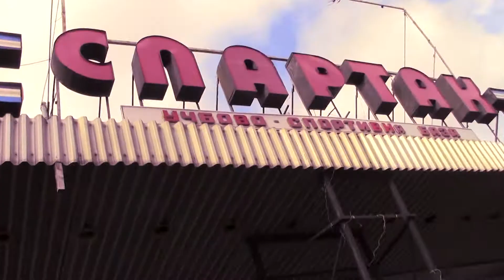футбольный вызов "театра Колесо" "театру на Подоле"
видео-тренировка перед предстоящим матчем между театрами Колесо  и театром на Подоле.

стадион СПАРТАК
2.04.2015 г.